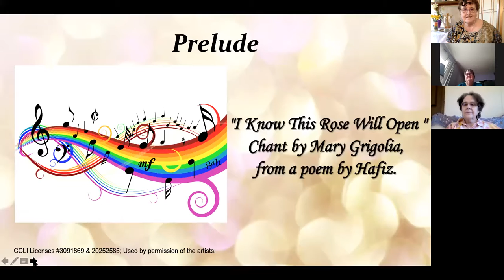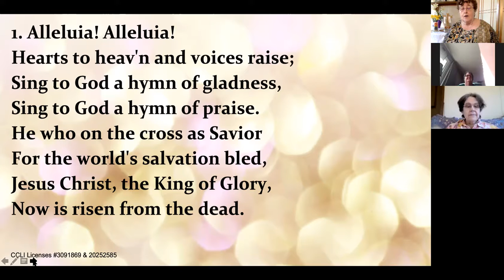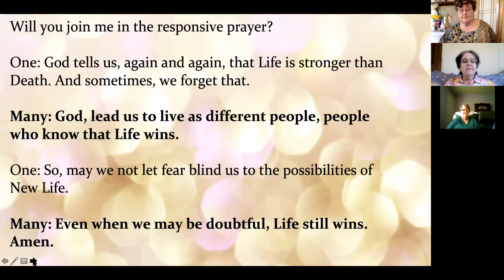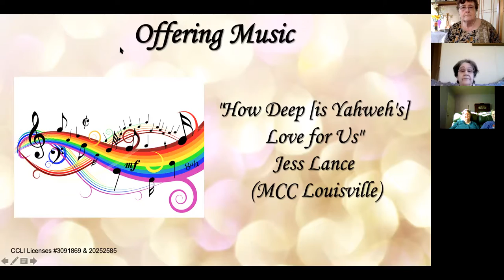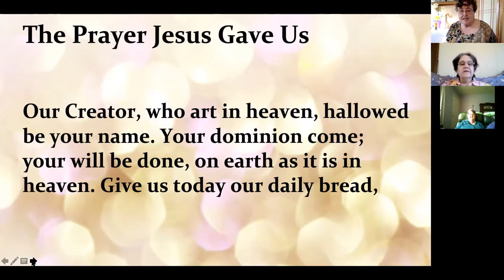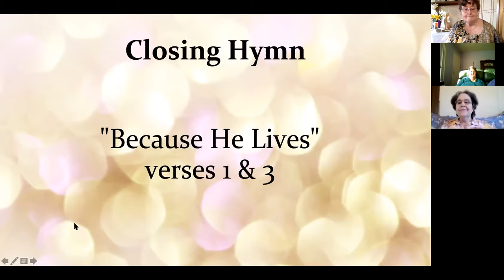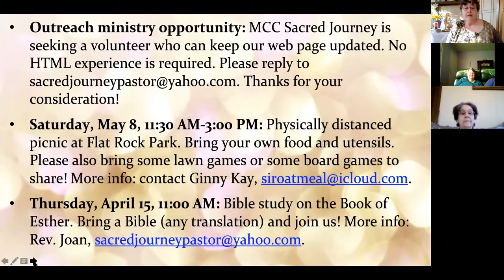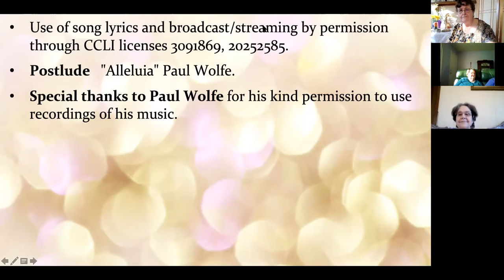Sunday worship, April 11, 2021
Thomas saw Jesus, and believed. What lessons does his experience have for us? Join us for praise, prayer, and an affirming progressive Christian message from MCC Moderator Rev. Elder Cecilia Eggleston. From Sacred Journey Metropolitan Community Church in Hendersonville, NC USA.